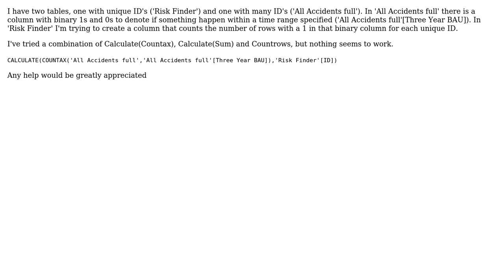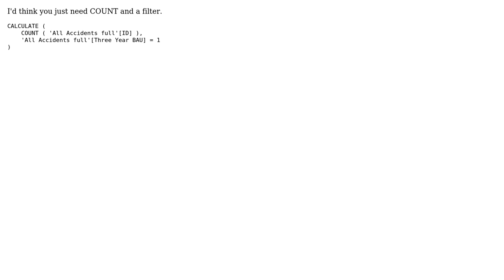Power BI count rows with same ID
With thanks & praise to God, and with thanks to the many people who have made this project possible! | Content (except music & images) licensed under CC BY-SA | Music | Images & others | With thanks to user Gil Wadsworth user Alexis Olson and the Stack Exchange Network Trademarks are property of their respective owners. You are responsible for your own actions.